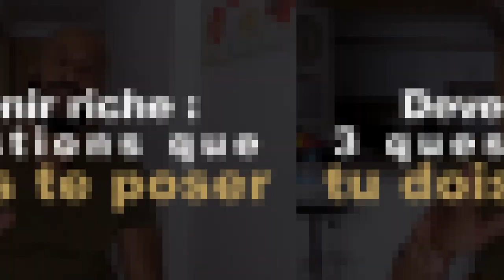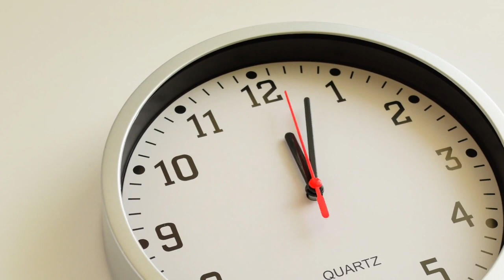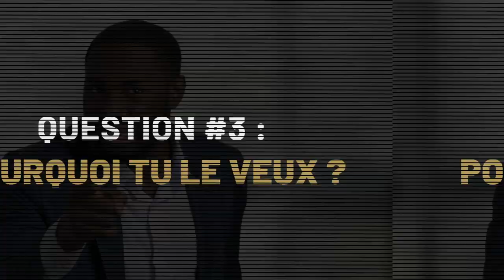3 questions qui te permettront de devenir riche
Devenir riche : 3 questions que tu dois te poser !

Beaucoup de personnes pensent que devenir riche c'est conduire une voiture de sport, une grosse montre cher au poignet et posséder les derniers gadgets high-tech. Oui c'est une bonne chose, mais chacun doit avoir sa propre perception de la richesse. Je partage dans cette vidéo 3 questions que tu dois te poser pour devenir riche.

0:00 intro
1:00 3 à questions à se poser pour devenir riche
2:00 Que veux-tu devenir ?
5:10 Qu'est-ce que tu veux ?
6:10 pourquoi tu veux cette chose ?

▬▬▬▬▬▬▬▬▬FORMATION OFFERTE▬▬▬▬▬▬▬▬▬▬▬

▬▬▬▬▬▬▬▬▬ MES COACHING ▬▬▬▬▬▬▬▬▬▬▬▬

▬▬▬▬▬▬▬▬ MES OUTILS ▬▬▬▬▬▬▬▬▬▬▬▬▬▬▬▬

▬▬▬▬▬▬▬▬▬▬▬▬ Témoignage client ▬▬▬▬▬▬

▬▬▬▬▬▬▬▬▬▬▬▬ LIENS ▬▬▬▬▬▬▬▬▬▬▬▬